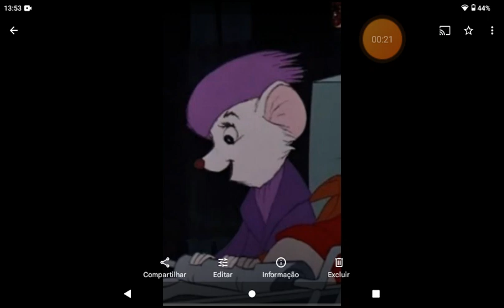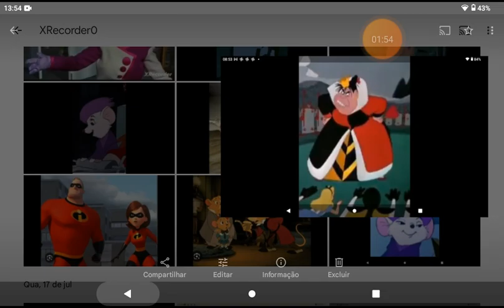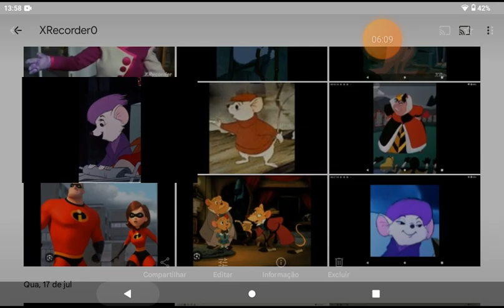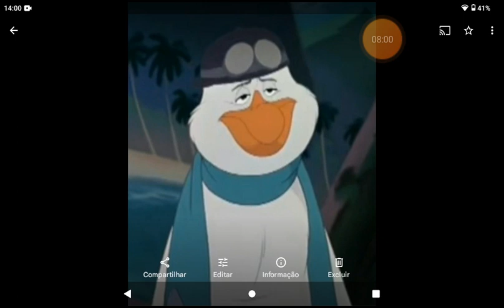8 de agosto de 2024(4)